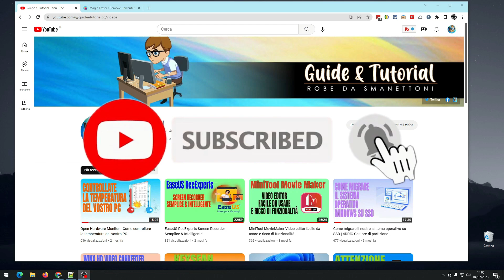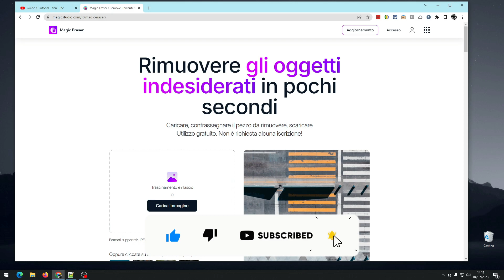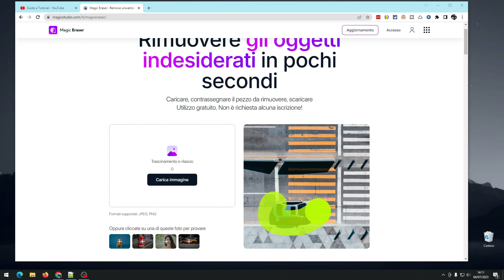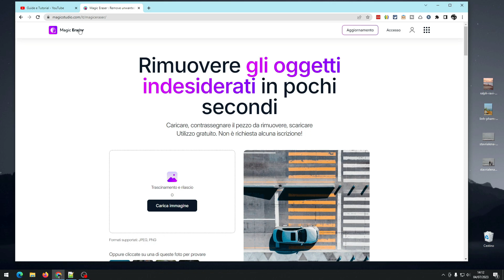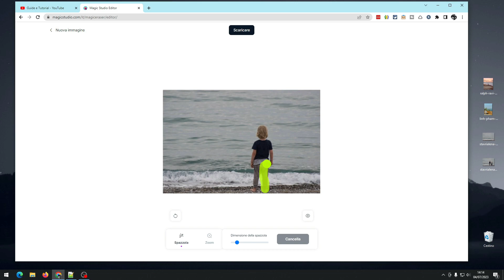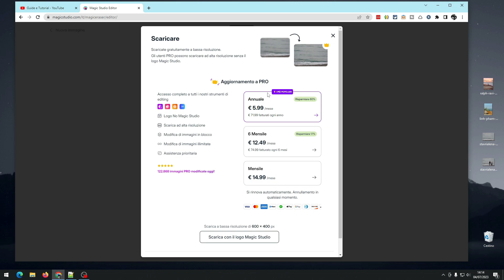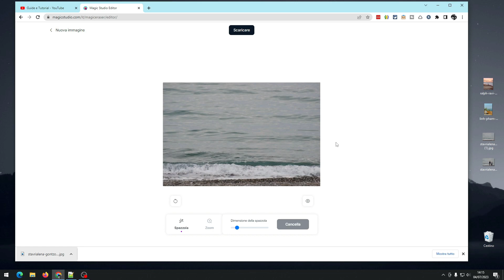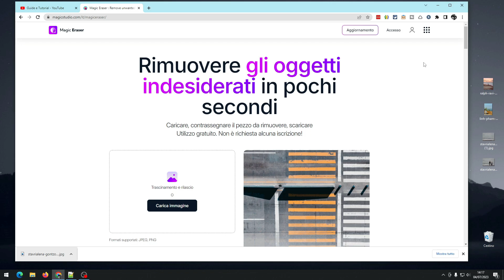Magic Studio - Come rimuovere oggetti indesiderati da una foto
Scopri come rimuovere gli oggetti indesiderati in pochi secondi della tue foto. L'utilizzo è molto semplice: caricare una immagine, contrassegnare l'oggetto da rimuovere e fine L' utilizzo è gratuito e non è richiesta alcuna iscrizione!

Se il video ti è piaciuto prendi in considerazione l'idea di ISCRIVERTI 👉🏻

🟥 Link Amazon
Aiutatemi a far crescere il canale, a voi non costa nulla, se effettuate i vostri acquisti tramite i Link Amazon che trovate qui sotto, in qualità di Affiliato Amazon, ricevo una piccola commissione pubblicitaria, tenete presente che il vostro costo non cambierà di 1 centesimo. Grazie 1000 🙏